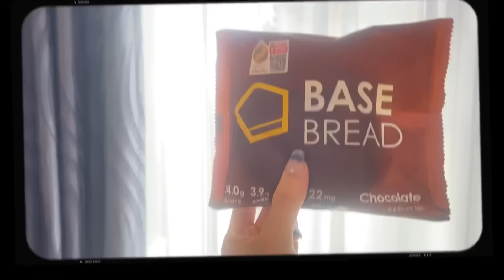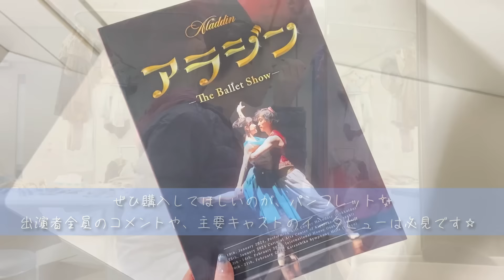【本番の次の日が辛過ぎた】ヤマカイ夫婦 アラジン本番の裏側✨宮崎公演vlog 朝から夜まで🌙→神田明神 出演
1/25アラジン 宮崎公演、ありがとうございました🧞‍♂️

今回はDay 3〜4の様子をvlog にしました💫

一緒に旅してる気分で楽しんで見て頂けますように✨

今後もアラジンの事
私のプライベートの事など
他のお仕事などなど
upしていけたらと思います🫧

*･゜ﾟ･*:.｡..｡.:*･'･*:.｡. .｡.:*･゜ﾟ･*

ヤマカイバレエ団の皆様
スタッフさま

*･゜ﾟ･*:.｡..｡.:*･'･*:.｡. .｡.:*･゜ﾟ･*

@ ayano_ueda_39_

X
@ ayada39